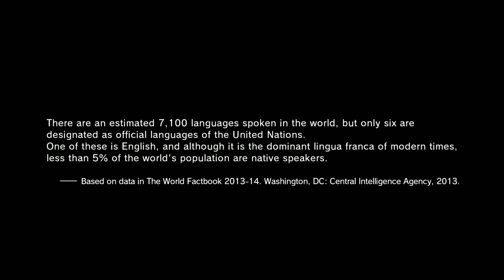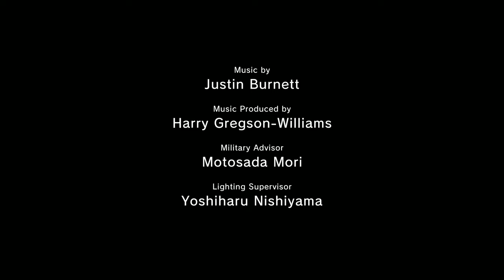METAL GEAR SOLID V: PHANTOM PAIN Walkthrough Gameplay Part 33 - FINAL EPISODE 31 - (SAHELANTHROPUS)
Metal Gear Solid 5 Phantom Pain Walkthrough Gameplay Part 33 - EPISODE 31 (SAHELANTHROPUS) includes a Review and Episode 31 of the Metal Gear Solid 5 Phantom Pain Single Player Campaign for PS4, Xbox One, PS3, Xbox 360 and PC. This Metal Gear Solid 5 Phantom Pain Gameplay Walkthrough will include a Review, the Full Story, All Missions, Characters, Bosses, Weapons, Mother Base, DLC and the Ending of the Single Player.